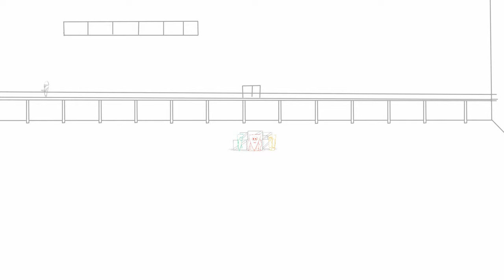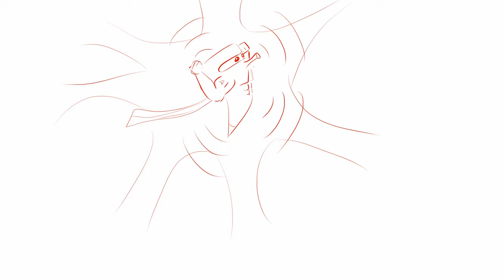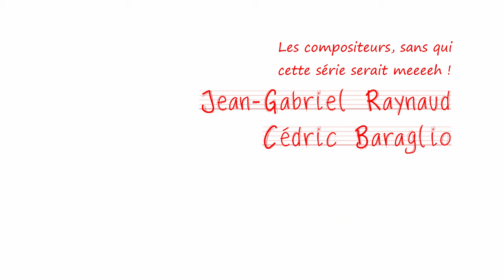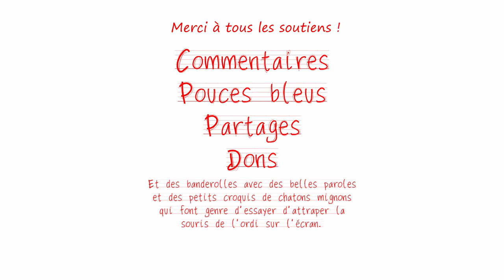Le MCU est mort, voici SUPER STYLO ROUGE 🖋💪🦸‍♂️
Super Stylo Rouge et ses compagnons Stylo Vert et Goma sont en mission dans un entrepôt secret du mal à la recherche d'un objet secret du mal qui sert à l'armée du mal. Donc c'est des héros contre le mal.

Voici le premier épisode de ma toute première série animée que je n'ai jamais pris le temps de continuer. Il sert de pilote d'une certaine manière, afin de montrer le potentiel du projet mais aussi de récolter vos avis. J'ai une petite expérience en dessin mais j'ai du m'y remettre après plus de 10 ans d'arrêt, c'est donc encore très perfectible. L'humour est déjanté et absurde, il se rapproche du Mo Lei Tau qu'on retrouve dans les films de Stephen Chow. Ne réfléchissait pas de manière cohérente ici 😜.